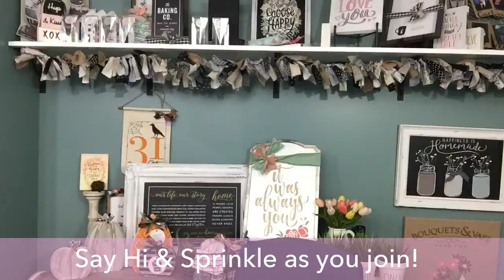Chalk Couture: Jack-O-Lanterns Series Part 2 ---a scarecrow.. what!?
Chalk Couture Independent Designer